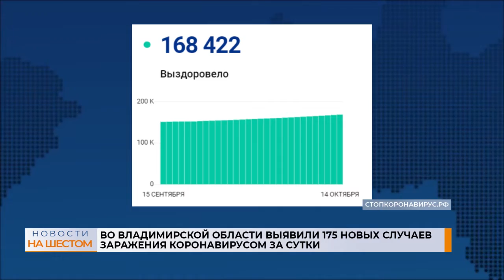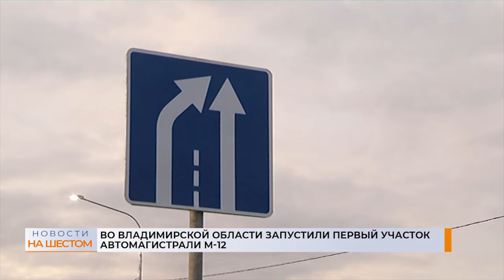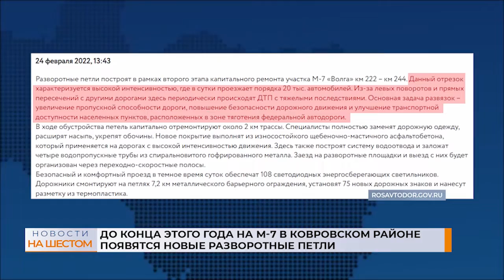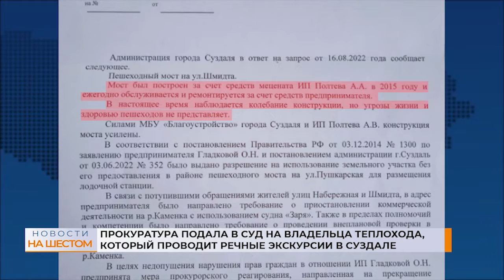Выпуск новостей 14 октября 2022 г